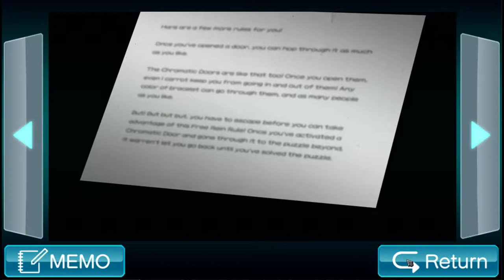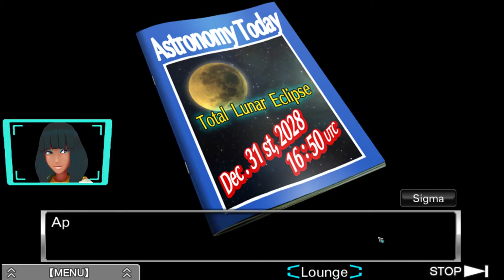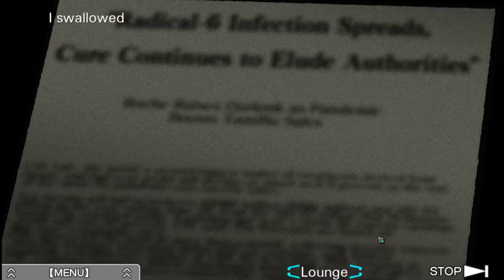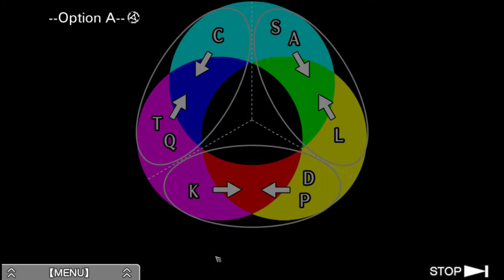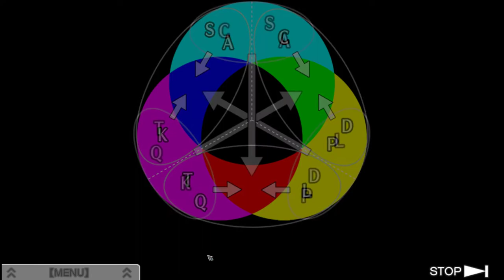Zero Escape: Virtue's Last Reward [3] Feeling Trustworthy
Apparently there's a pretty strict series of endings you have to get to win, and I'm not on any of those paths, so it looks like I'm going to be following a guide after this ending.

Which is strange, as never betraying anyone would get everyone out. It doesn't make sense that people would betray so much.

And if they pull the same plot twist of Danganronpa I'm going to feel so cheated.